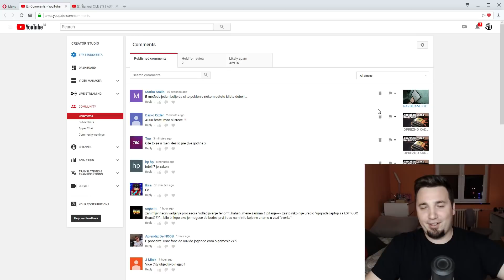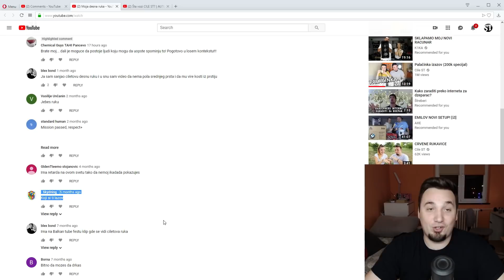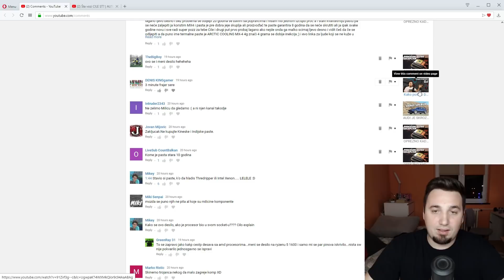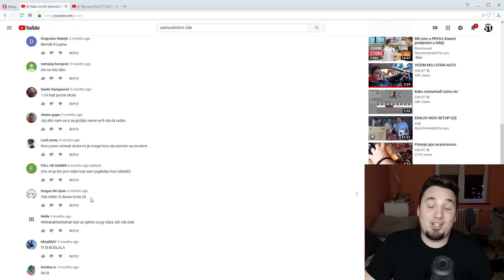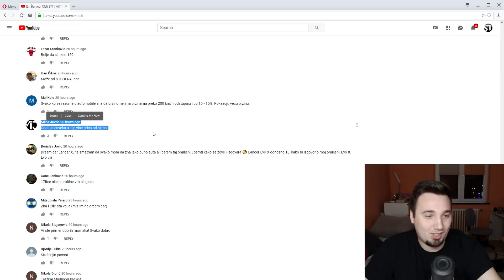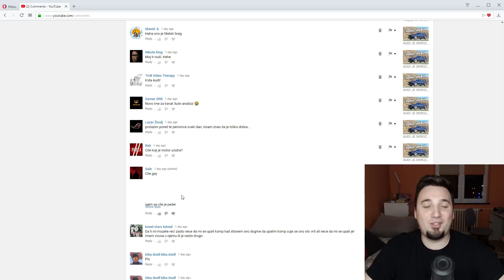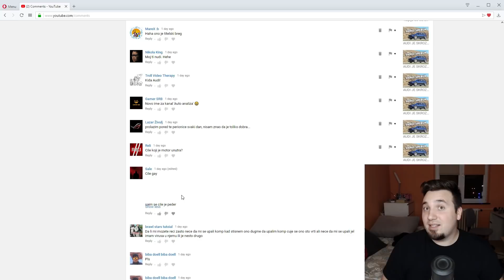Čitam komentare hejtera - DA LI SAM GAY?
Moj računar

Procesor: AMD Ryzen 7 1700
Grafika: Nvidia GeForce GTX980ti
RAM: 32GB DDR4
Memorija: 1TB hdd + 250GB ssd
Monitor: LG 34UC97C